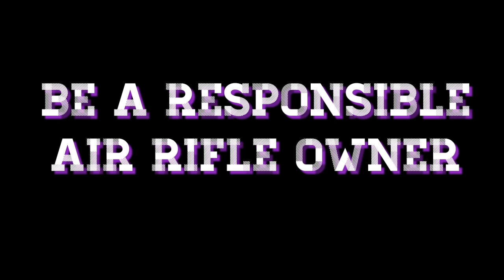Paano Magpalit Ng O-ring Sa Air Rifle? / How to change the o-ring of airgun powerlet adaptor?